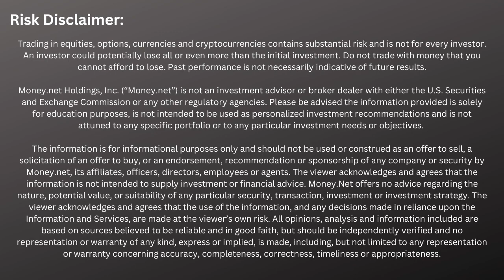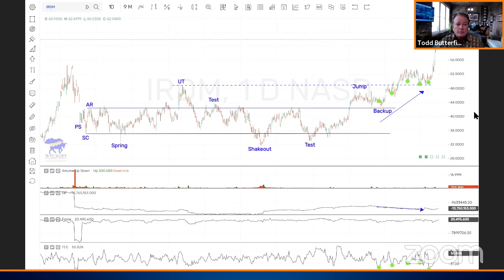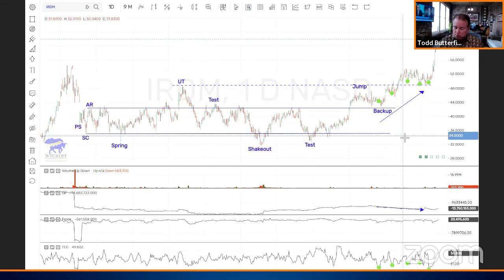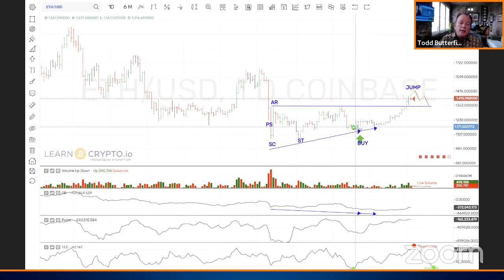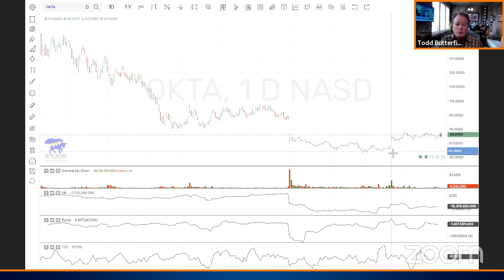Using The Wyckoff Method (with Todd Butterfield of Wyckoff Stock Market Institute)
Todd Butterfield joins Money.net Live to share how he uses the Wyckoff Methodology to find success in the markets. This week, Todd breaks down some key names he is keeping his eye on like $SPY, $IRDM, $AEHR, and how Wyckoff's indicators allow him to best time his trades.